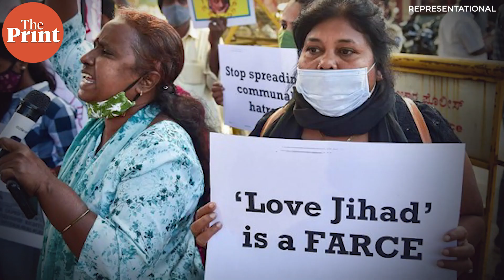How Modi is making India an ethnic democracy: Christophe Jaffrelot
In 'Modi's India: Hindu Nationalism and the Rise of Ethnic Democracy', Christophe Jaffrelot talks about how the Indian political trajectory shows transition to a de facto ethnic democracy, and Modi has become the face of it.